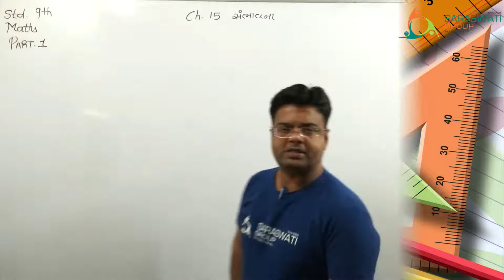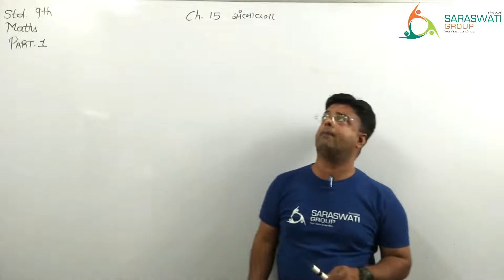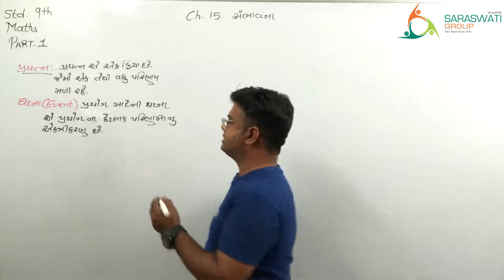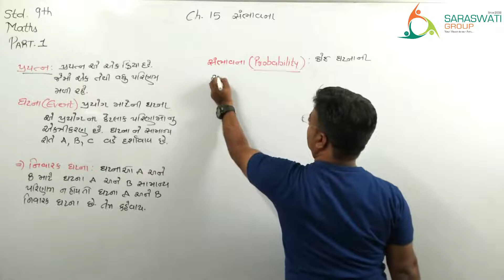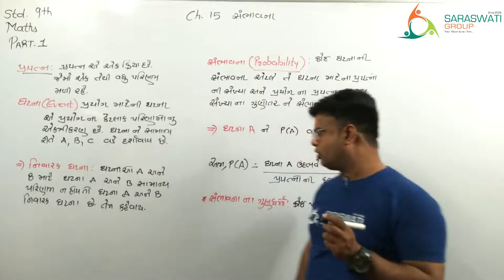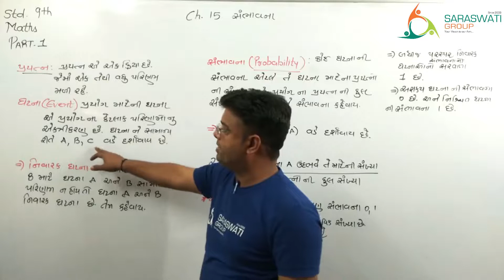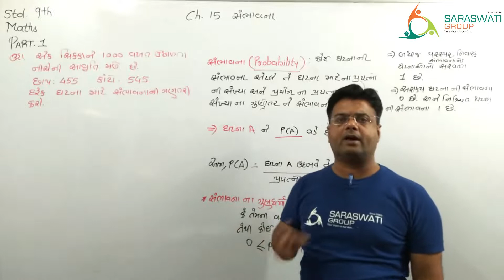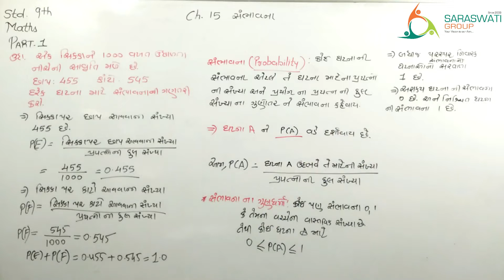MATHS II STD 9 II CHAPTER 15 PROBABILITY II PART 1 II Dt 07 10 21